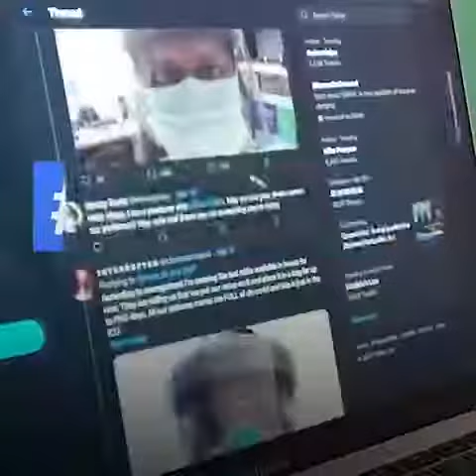Americans are run short of medical equipment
America's are in a great need of nose mask